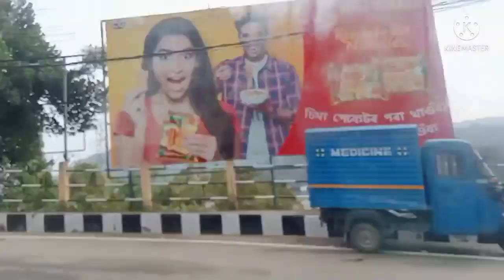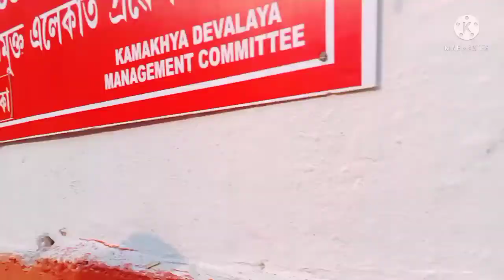Family সবাই মিলে maa kamakhya mandir গেলাম ছেলের মানসিক চুল দিতেbengali vlog#diptisvlog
Family সবাই মিলে maa kamakhya mandir গেলাম ছেলের মানসিক চুল দিতে

bengali vlog

village daily life vlog

bengali cleaning vlogger

daily vlog

daily vlogger

daily vlogger bengali

bengali village lifestyle

west bengal village vlog

kolkata village vlog